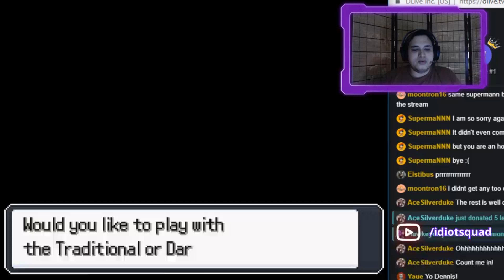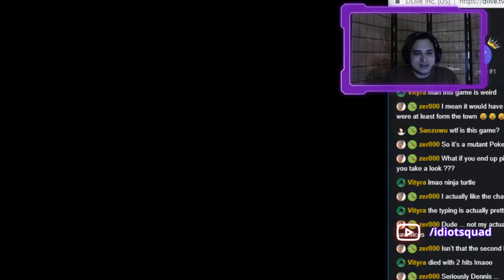Dennis, I choose You! - Part 1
"Rina is still undecided whether travelling with Dennis is a good thing or not"

Rina: It is not.

Links (uwu )